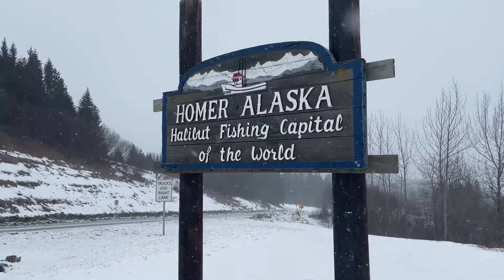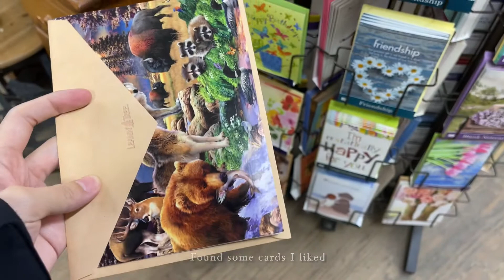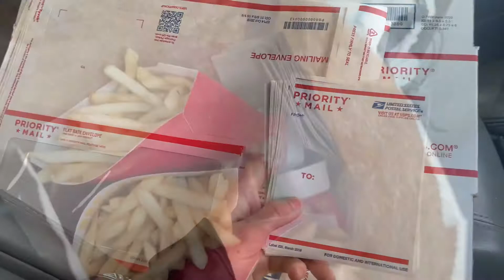Vlog: Day Trip to Homer, Alaska || Follow Me Around || Cafe and Stores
Follow me around on my day to Homer AK.